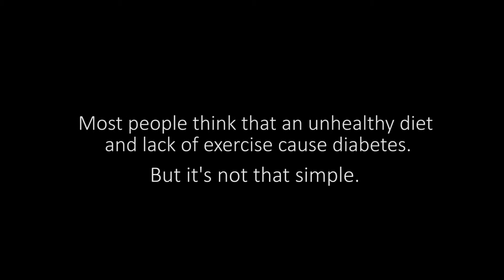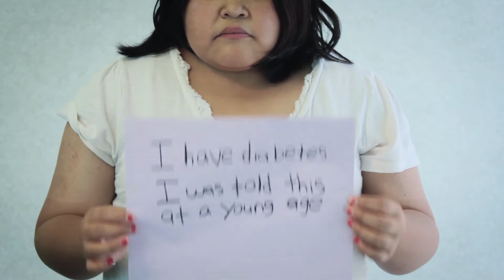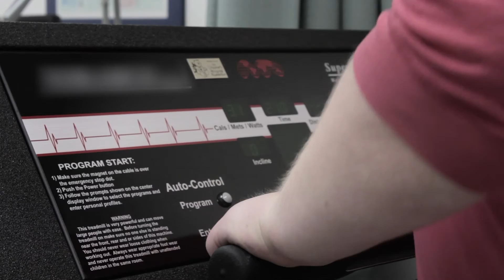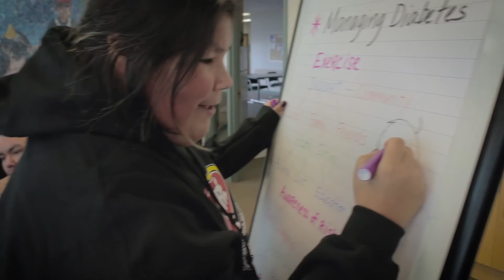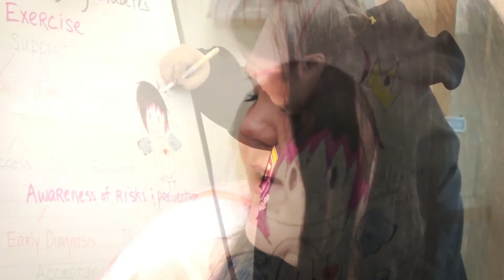Improving renal Complications in Adolescents with Type 2 diabetes through REsearch (iCARE)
Learn more about the impact of Type 2 diabetes with the Improving renal Complications in Adolescents with Type 2 diabetes through REsearch (iCARE) Patient Advisory Group.